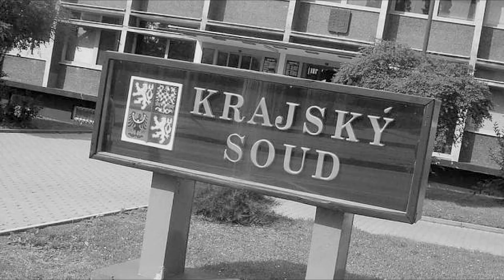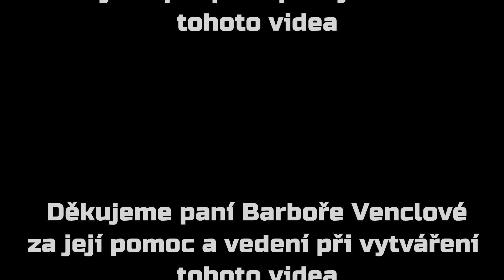Vojen Güttler: Videoreportáž